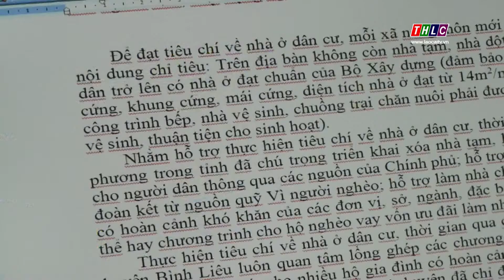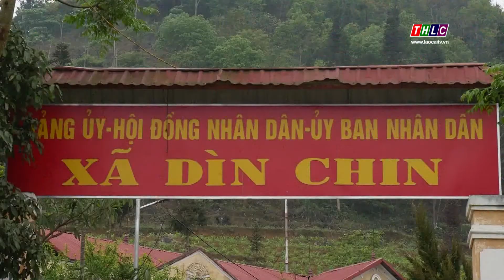Mường Khương: Đóng góp ý kiến vào dự thảo báo cáo chính trị Đại hội Đảng bộ tỉnh lần thứ XVI | THLC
Laocaitv.vn - Ngay sau khi Tỉnh ủy Lào Cai có chủ trương lấy ý kiến vào dự thảo báo cáo chính trị Đại hội Đảng bộ tỉnh lần thứ XVI, Huyện ủy Mường Khương đã chỉ đạo, tổ chức tuyên truyền và tập trung thảo luận sâu rộng tại đảng bộ các cấp cơ sở. Qua thảo luận, các ý kiến bày tỏ sự đồng thuận cao với những đánh giá của Đảng bộ tỉnh. Đồng thời có những góp ý hết sức thiết thực vào báo cáo chính trị, nổi bật là công tác giảm nghèo, giải quyết việc làm, gắn với thực hiện các dự án phát triển kinh tế, nâng cao thu nhập cho người dân.
Đài Phát thanh - Truyền hình Lào Cai